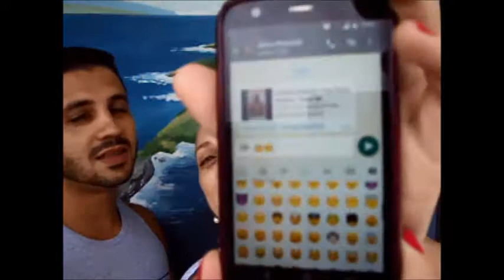Desafio do Emoji - Desafio de Casal